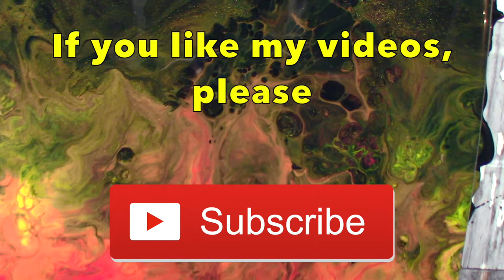Fluid Art/Acrylic Pour Video with Black Negative Space and Fiery Flames. Ablaze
This pour was an easy one. Swirl on a bit of black acrylic paint, add some flame colours - yellow, orange and red. A wee bit of magic with a blowdryer, a few extra touches and tweaks then there you have it. Simple as that (I wish!). Me like very much. I am enjoying the black negative space at the minute.